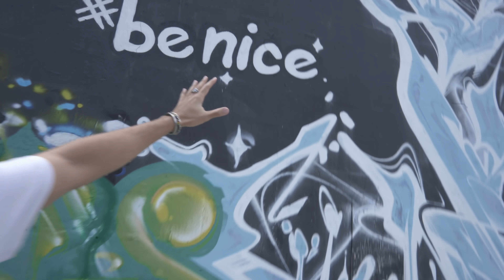First Time Dip Dying Sneakers At Sneakercon!